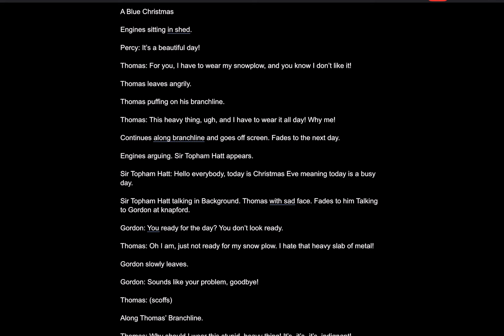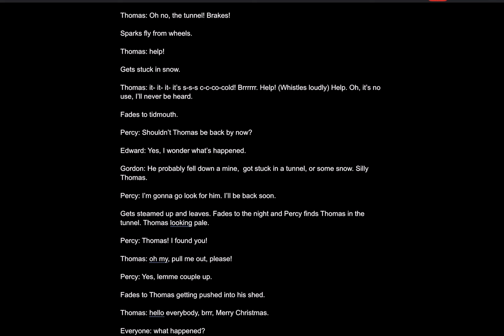Script for @railwayguy (free to adapt)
I posted this because he asked me too